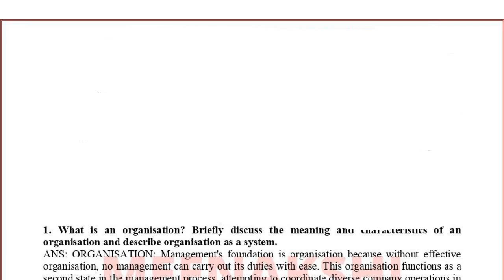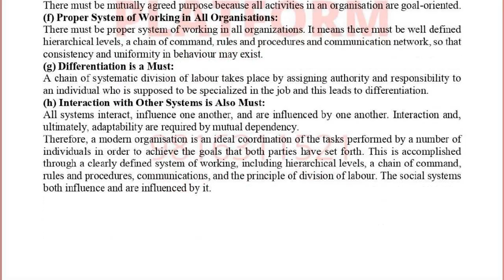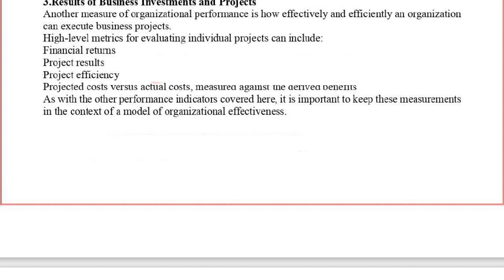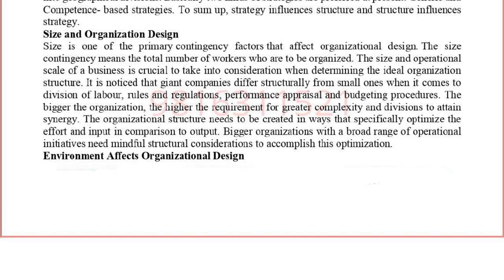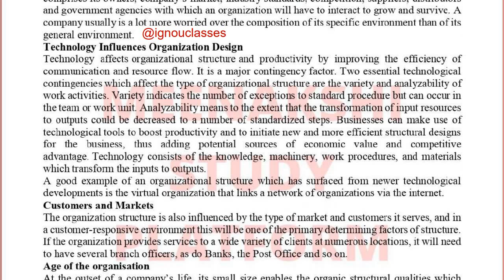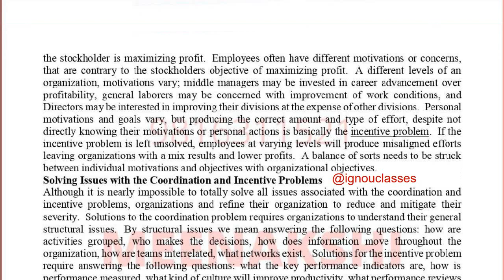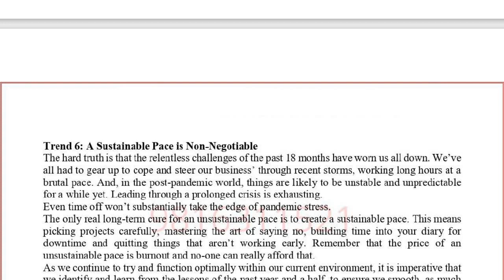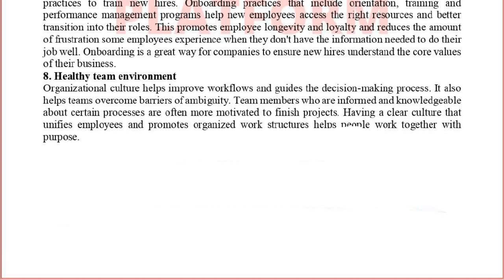IGNOU MMPH - 001 Solved Assignment Jan 2023 PDF | MBA | Organisational Theory and Design